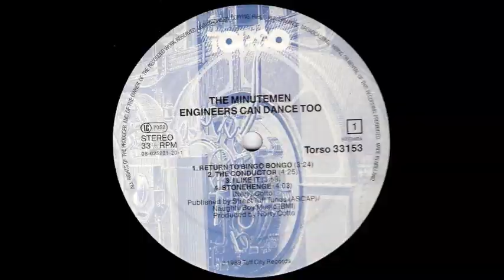The Minutemen Stonehenge